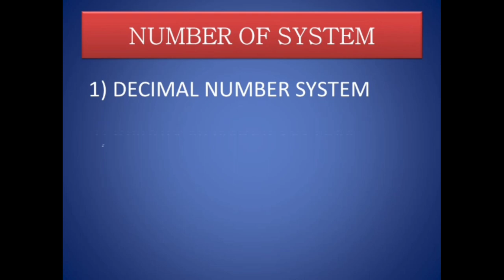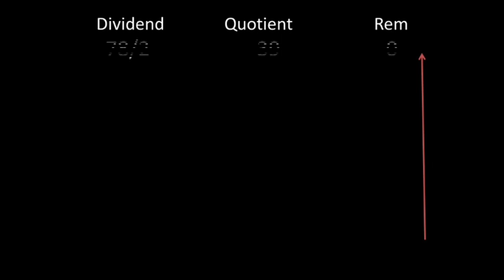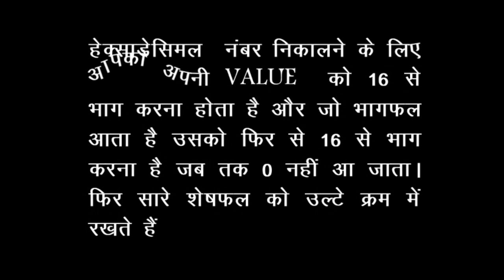सीखें कंप्यूटर भाषा और पाएं फ्री सर्टिफिकेट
ये एक छोटी सी पहल है आपके और आपके जानने वालो के लिए जो सिखाएगी आपको कंप्यूटर की भाषा और साथ दिलवाएगी  सर्टिफिकेट वो भी बिल्कुल फ्री आपको करना बस इतना है के पूरी विडिओ के सहारे नंबर ऑफ़ सिस्टम सीखना है और फिर बाद में दिए हुए सवाल को सॉल्व करना है और कमेंट बॉक्स में अपना सही जवाब साथ में अपना पूरा नाम और जीमेल आईडी लिखना है और आपका सर्टिफिकेट आपकी जीमेल आईडी पर 24  घंटे में प्राप्त हो जायेग।।